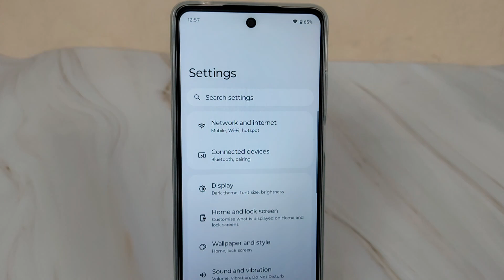moto automatic brightness problem | motorola mobile brightness problem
This video is about how to solve the problem of moto motorola mobile automatic brightness less or increase problem